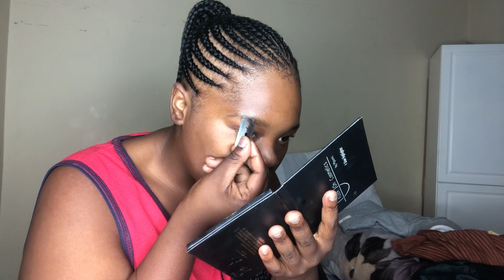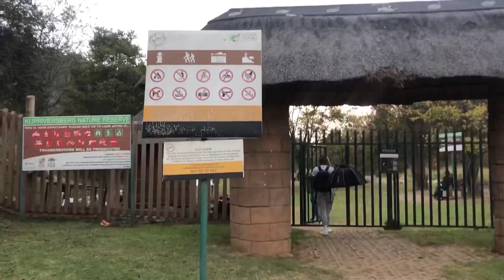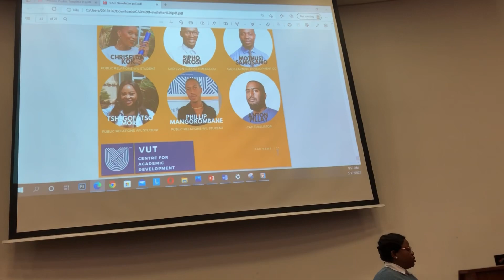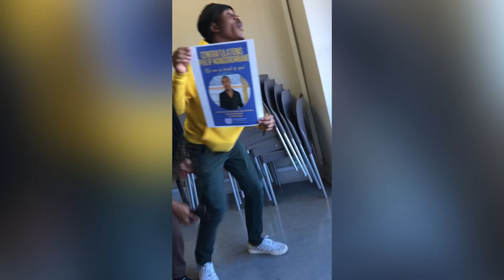Vlog|| MimixSetso shoot day | my first week at work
Hello my sweeties thank you clicking on this thumbnail 😁 here’s how our MimixSetso shoot and my first week of work went!

Instagram: I'm on Instagram as mimixsetso. Install the app to follow my photos and videos.

Email        :mimiking51262@gmail

Follow      : Piecesoflifephotography on Facebook and Instagram

Makwande Khukhanye kuKhulwe  🕯